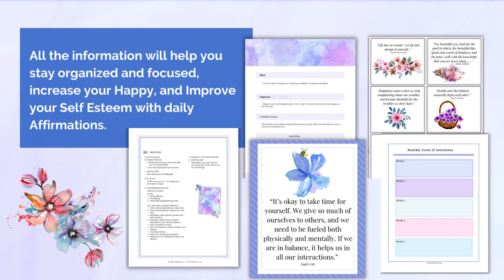Self Care Bundle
An incredible Value to help you stay organized and focused on your Wellness and Self Care, Increase Your Happy and Improve Your Self-Esteem!
Self Care Planner
Affirmation Cards, Prompts, Journal and so much more!